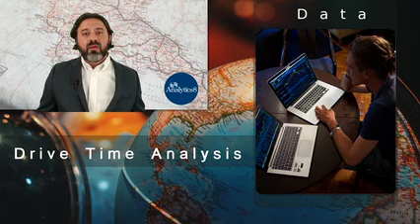Drive Time Analysis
COVID-19 has caused you to close some of your locations and you're trying to figure out how far customers are going to have to travel to get to another location. This all too common questions centers around how best to analyze drive times.